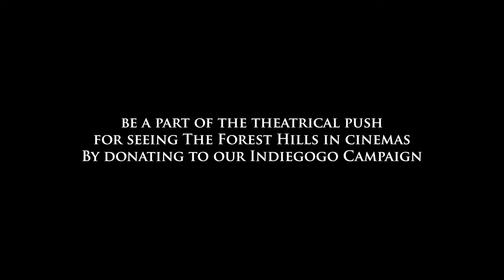Help Get Shelley Duvall Back on the BIG SCREEN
Help get Shelley Duvall back on the big screen! We've been in contact with Director Scott Goldberg about helping promote his new movie called the "The Forest Hills" starring Shelley Duvall, Edward Furlong, Dee Wallace and more. Originally it was going to be a independent digital release but now they are raising money to give it a theatrical release!